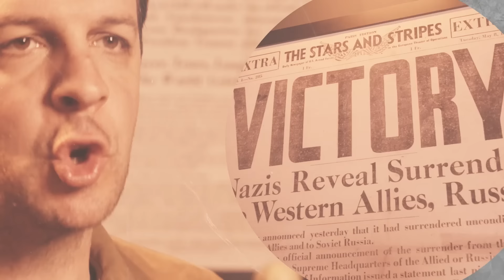Warning To American Christians… Your Tolerance Led To This | Eric Metaxas & Pastor Allen Jackson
The window for Christians to act in the culture to save America is closing. Christian apathy enabled the GOP to backslide and the biblical American culture to implode. Eric Metaxas and Pastor Allen Jackson join Seth Gruber to answer the burning question: WHAT CAN WE DO TO CHANGE CULTURE?

FOLLOW Seth’s Rumble channel in case he gets kicked off YouTube

HOST A SCREENING of Seth's documentary "The 1916 Project". This film exposes the hidden history of the secular moral revolution, and the architects of our current culture of death. Sign up your church to join the hundreds of churches screening this powerful film!

Tune in to The Seth Gruber Show every Tuesday and Thursday. Understand not only the things happening in our culture but also how they became realized. Now streaming on all podcast platforms!

Shop EveryLife, the ONLY diaper company rooted in pro-life values!

To help Seth educate and expose culture to the evil of abortion so that every person has a right to be born, become an ALLY of The White Rose Resistance